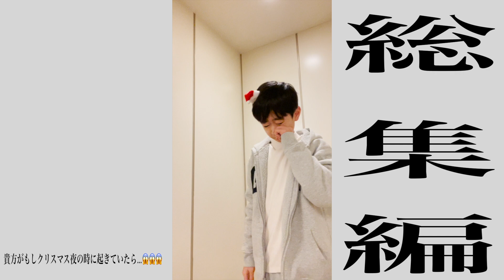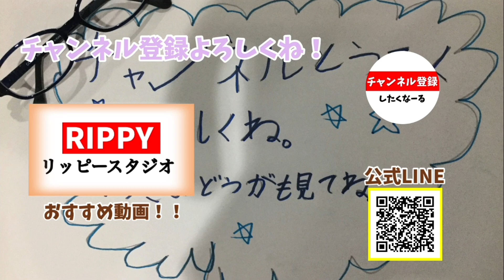Funny Short Videos😂😂😂|【イッキ見】リッピーのショート動画Part4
♦︎リッピーLINE公式アカウント
 •友達登録はこちら

♦︎リッピーのホームページ
 •観覧はこちらから